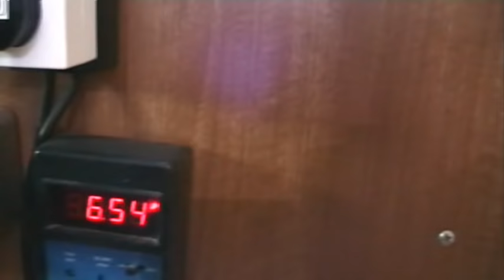the reefers lounge 10 09 10